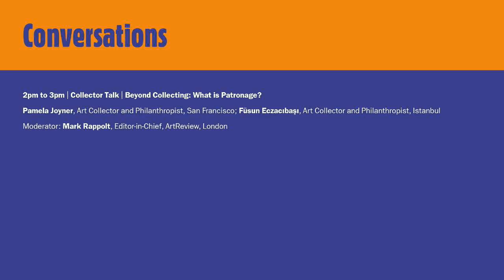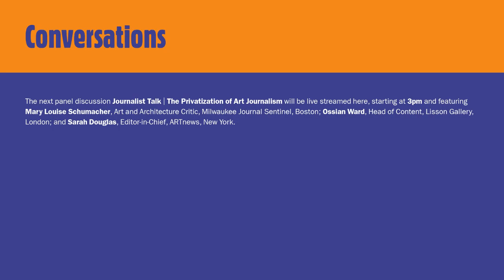Beyond Collecting: What is Patronage?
A frank conversation among art collectors who have for years been expanding their participation in art in very different ways. After acquiring hundreds of artworks, engaging in on-going dialogues with artists, gallerists, writers and other patrons, these individuals moved beyond collection building to affect art in various ways. What were the attractions and pitfalls as they set out to commission new works, open foundations, support museums and publications? In what other ways has their patronage-practice expanded?

Pamela Joyner, Art Collector and Philanthropist, San Francisco; Füsun Eczacıbaşı, Art Collector and Philanthropist, Istanbul

Moderator: Mark Rappolt, Editor-in-Chief, ArtReview, London